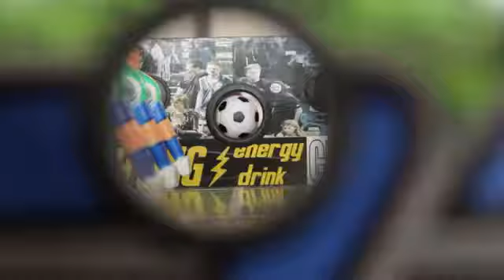Carmelli Playoff 48 Foosball Table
Pool Supply Unlimited is managed by veterans of the swimming pool industry. 20 years experience allows us to provide unparalleled customer service. Expertise includes all aspects of the industry such as service, maintenance, repair, remodeling, construction and wholesale distribution.